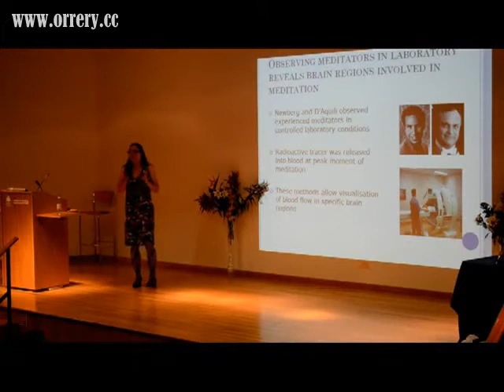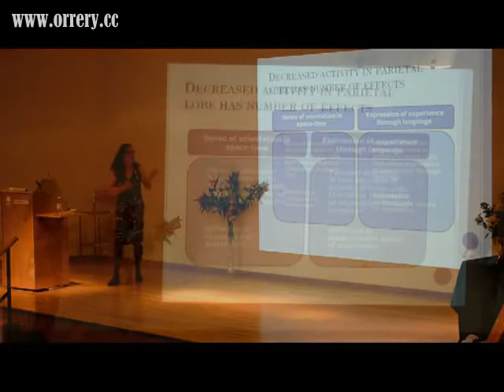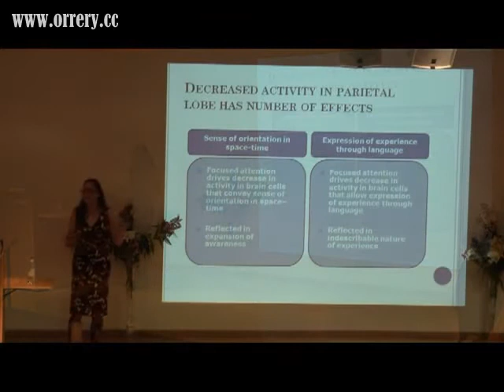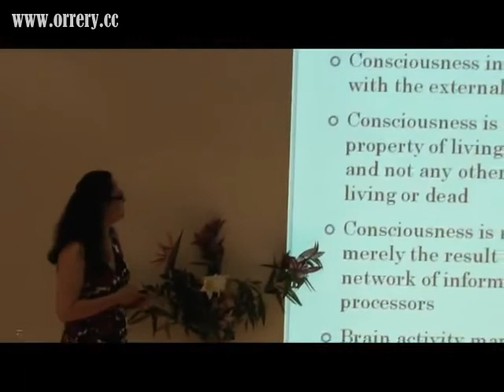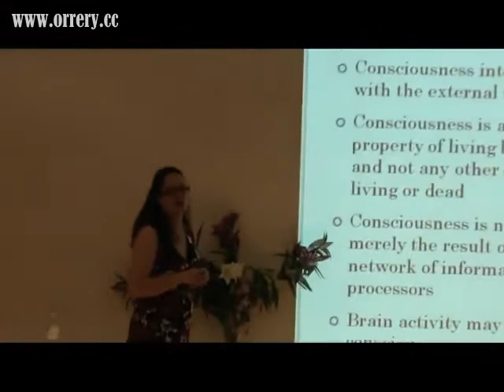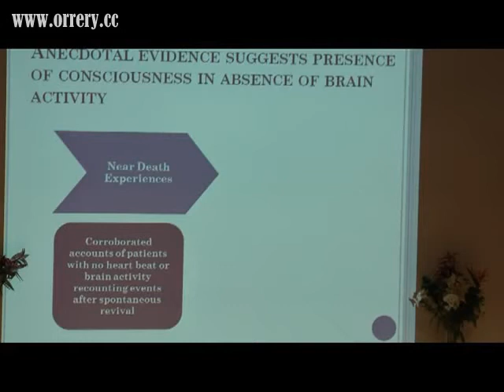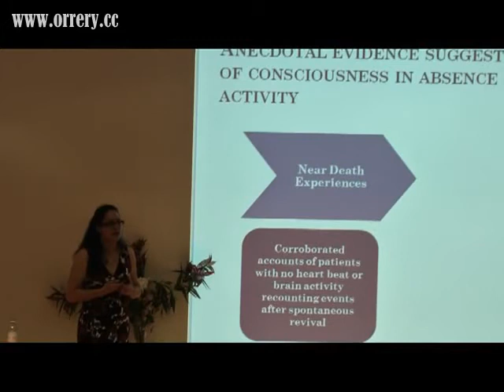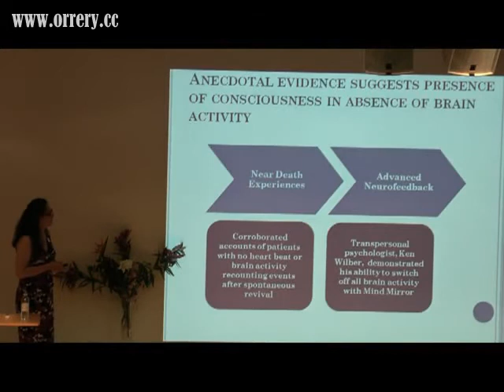Understanding Consciousness, ( 4 from 10),good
Beautiful orrery(solar system model) avaiable in online store .Understanding Consciousness: A Challenge for Modern ScienceExploring consciousness through psychology, neuroscience, quantum physics and spiritual insightWhat is consciousness? What do we know about altered states of consciousness? What isthe relationship between consciousness and reality? The answers to these age-oldquestions still largely elude modern science. This exciting event aims to shed some lighton these important topics through a multidisciplinary approach encompassingpsychology, neuroscience, quantum physics and spiritual insight. Through a mixture ofpresentations and open discussions, attendees of this event will be given a broadoverview of this multidisciplinary vision of consciousness and will be able to share theirthoughts.Professor Max Velmans is a renowned psychologist and expert in consciousness studies.He has published numerous books on the topic, most recently UnderstandingConsciousness, Edition 2 (Routledge/Psychology Press, London, 2009) in which hedescribes his theory of reflexive monism.Dr Shanida Nataraja is a neuroscientist and author of The Blissful Brain: Neuroscienceand Proof of the Power of Meditation (Gaia Books, London, 2005). She has spent manyyears researching the effects of altered or &#39;higher&#39; states of consciousness on the humanbrain.Jay Lakhani is a theoretical physicist, as well as an expert in esoteric Hinduism and wellknown speaker on the topic of consciousness in relation to the quantum world. He is alsothe Head of the Hindu Academy and a teacher at Eton College.Dr Seyed Mostafa Azmayesh a renowned spiritual master, a researcher and expert in comparativereligions and spiritual paths. He has published numerous articles and books on the nature ofspirituality and spiritual paths.